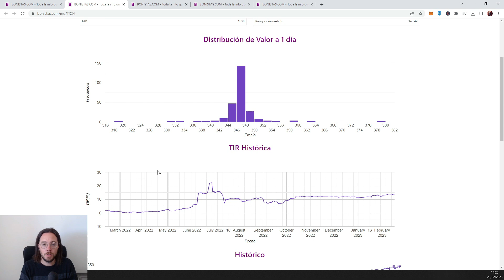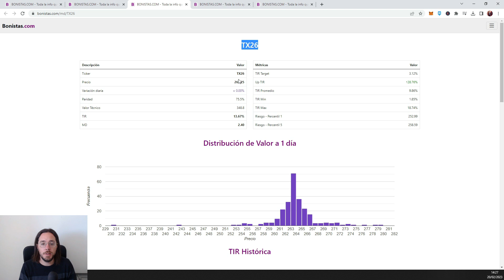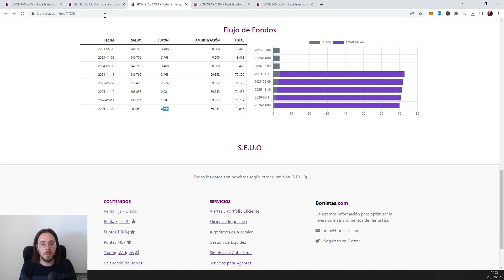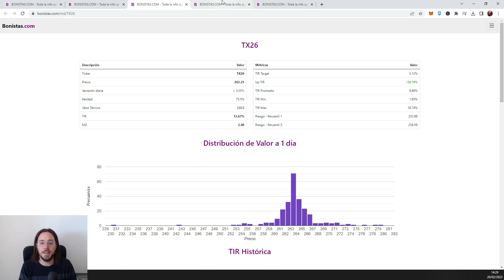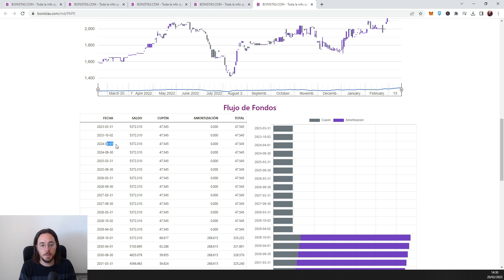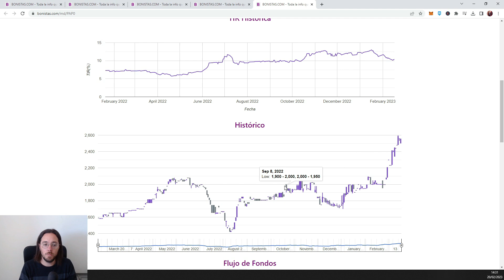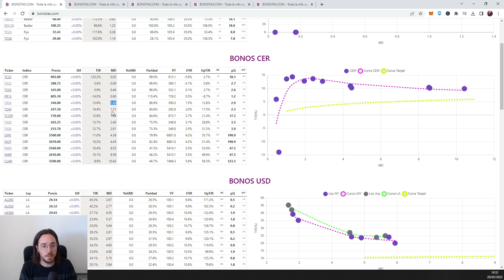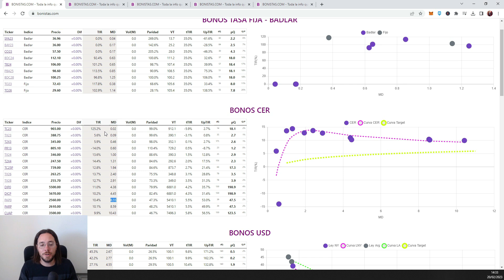🤑 Recomendación de CARTERA de INVERSIÓN ajustada por INFLACIÓN Y NO PAGA IMPUESTOS 🔥 Febrero/2023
00:00 Inicio
01:52 Analisis

✅ Cryptoactivos 🚀
✅ Economia 🚀
✅ Negocios 🚀
✅ Nichos de Mercado 🚀
✅ Emprendedurismo 🚀
✅ Neuromarketing 🚀
✅ Macroeconomia y Microeconomia 🚀
✅ Marca Personal 🚀
✅ Analisis Financieros 🚀
✅ Analisis Economicos 🚀